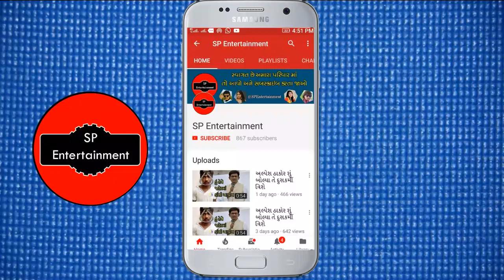રાકેશ બારોટ એ હિરોઈન જોડે આવી મજાક મસ્તી કરી